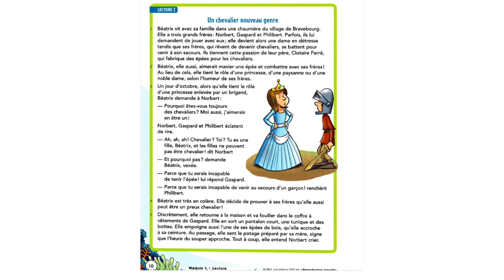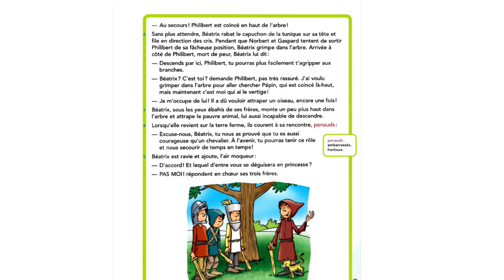Un chevalier nouveau genre ~ Lecture Avec Flavie 💫 || Vingt mille mots sous les mers